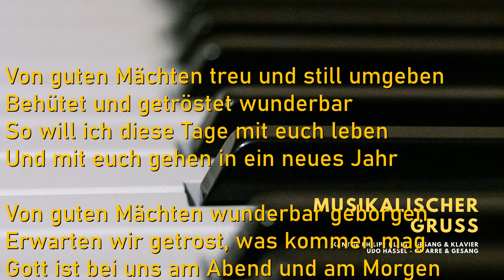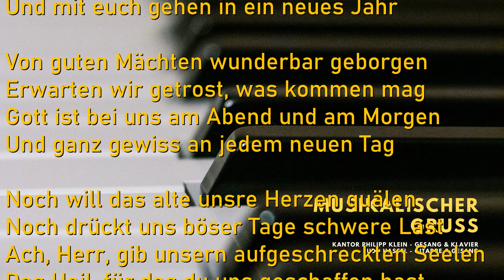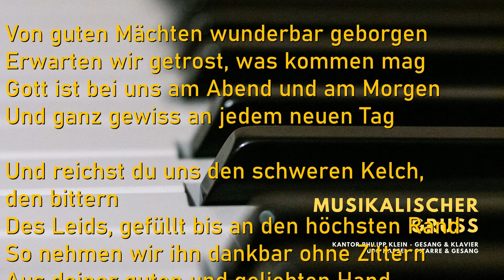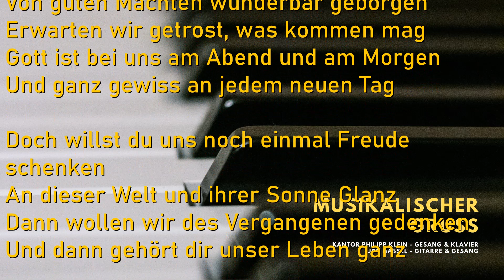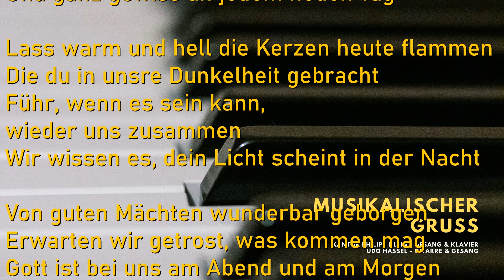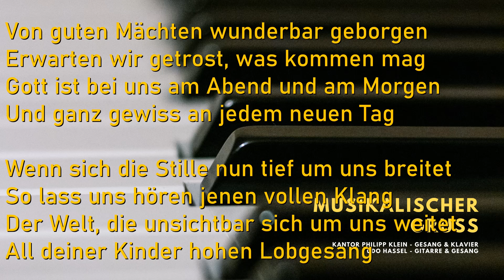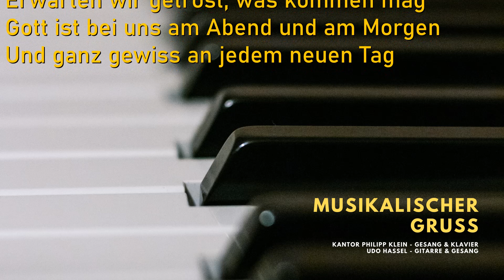Von guten Mächten wunderbar geborgen - Musikalischer Gruß am 29.03.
Noch will das alte unsre Herzen quälen
Noch drückt uns böser Tage schwere Last
Ach, Herr, gib unsern aufgeschreckten Seelen
Das Heil, für das du uns geschaffen hast

Und reichst du uns den schweren Kelch, den bittern

Doch willst du uns noch einmal Freude schenken
An dieser Welt und ihrer Sonne Glanz
Dann wollen wir des Vergangenen gedenken

Lass warm und hell die Kerzen heute flammen

Wenn sich die Stille nun tief um uns breitet
So lass uns hören jenen vollen Klang
Der Welt, die unsichtbar sich um uns weitet

Von guten Mächten wunderbar geborgen
Gott ist bei uns am Abend und am Morgen

Text: Dietrich Bonhoeffer

Udo Haßel - Gitarre, Gesang
Philipp Klein - Klavier, Gesang

Singt das Lied gerne mit, nutzt es für Eure eigene stille Zeit oder Eure Andachten - Wir wünschen Euch Gottes Segen.